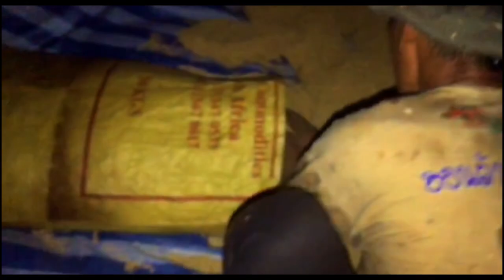Kaw Blay Karen Mountain paddy thresh by hand ပိာ် ဘု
Thanks everyone for supporting
God bless!